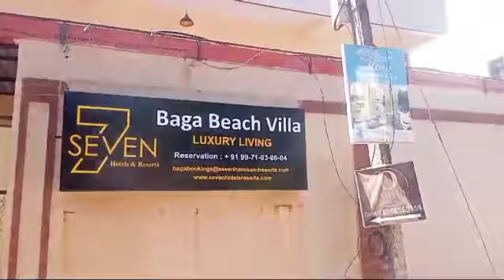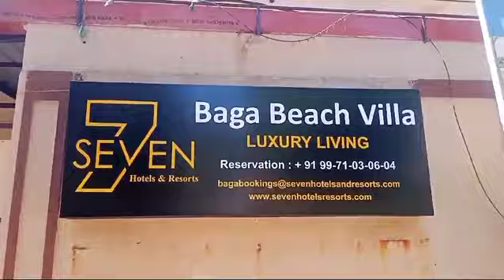baga beach villa, seven 7 hotel & resort restaurant led board by easy Print goa